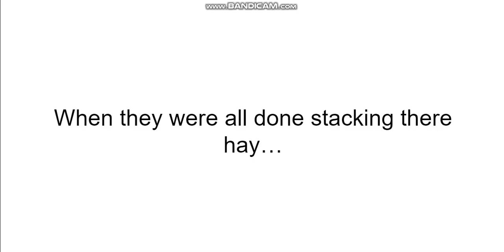Character Elimination Season 6 Episode 13: (VOTING CLOSED)